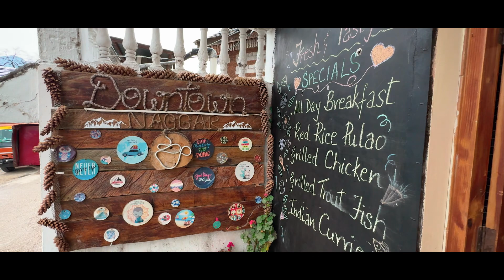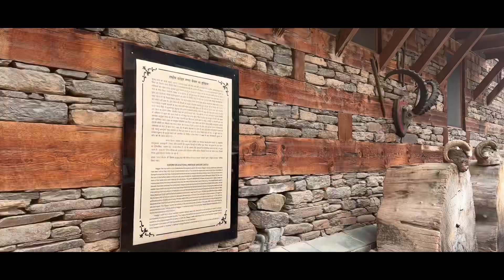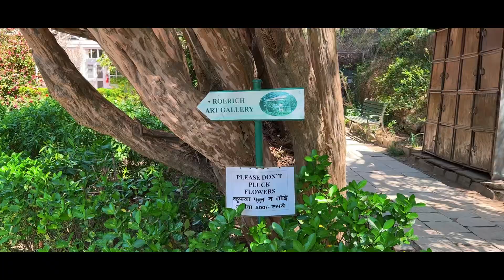* I Skipped MANALI for NAGGGAR * Complete Travel Guide- Nagar Castle 🏰, Sajla Waterfall, Best Cafes…